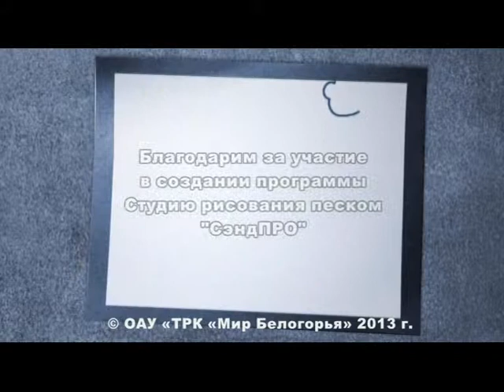"Недетские истины" (Что такое творчество?)